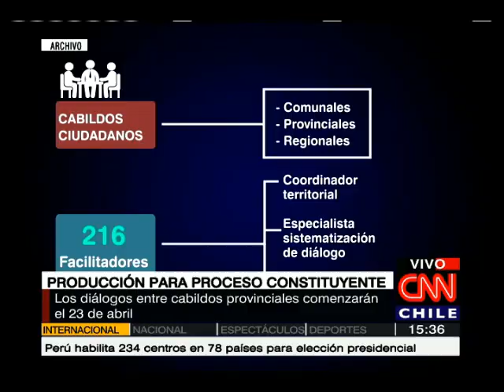El Gobierno realizará una producción audiovisual para proceso constituyente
El objetivo es dar más claridad sobre este proceso a la ciudadanía.